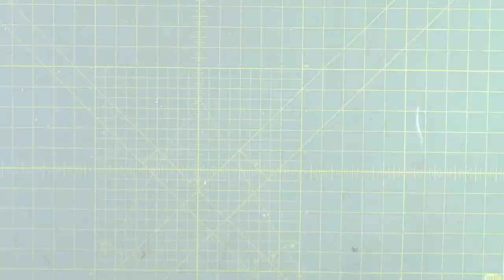Dollar Tree DIY Jewelry Holder Organizer Coat Rack Makeover Bling Flowers mirrors Napkin Rings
Hi everyone I wanted to show you how I made my DIY Jewelry Organizer with Dollar Tree items to build this awesome holder I love.  It lets me look in the mirror and I keep my go to favorite jewelry on it and I just love bling so I went all blinged out on this one of course!  Like all my other projects I hope you like this and if you have any questions please ask I am happy to answer any questions regarding supplies, this video demonstrates Dollar Tree Supplies but anything I use of my own that you may be interested in just ask!